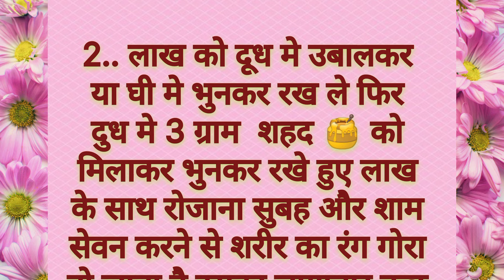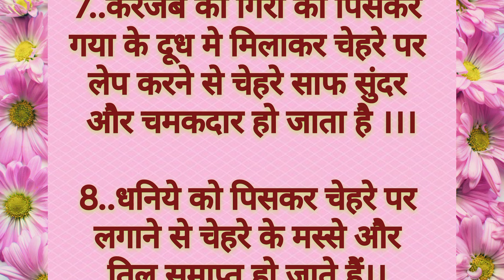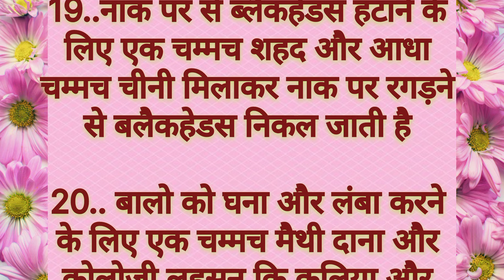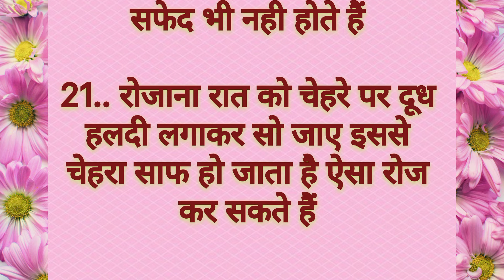ध्यान रखने योग्य जरूरी बातें 21 lessonable quotes viral kitchen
ध्यान रखने योग्य जरूरी बातें स्वस्थ संबधित बातै
मेकअप को आसनी से उतरने के लिए घरेलू टिप्स

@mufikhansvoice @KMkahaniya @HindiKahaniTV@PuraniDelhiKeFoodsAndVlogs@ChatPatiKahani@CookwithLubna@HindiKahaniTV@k